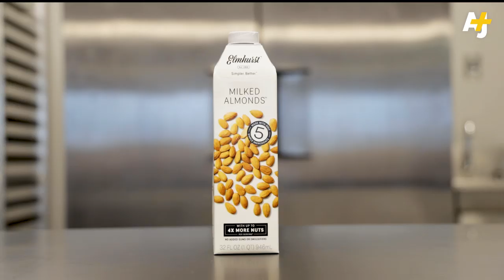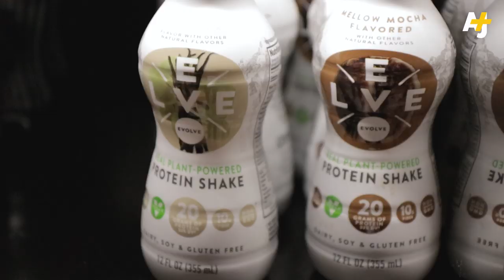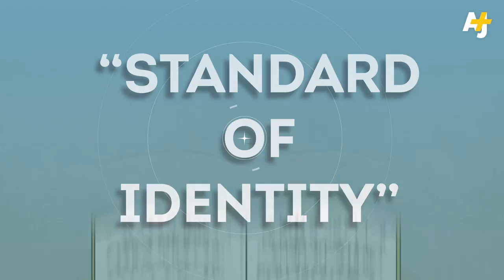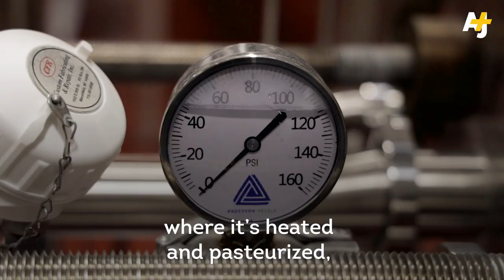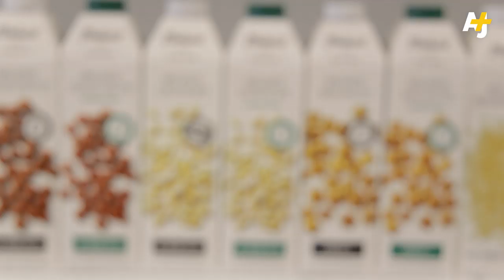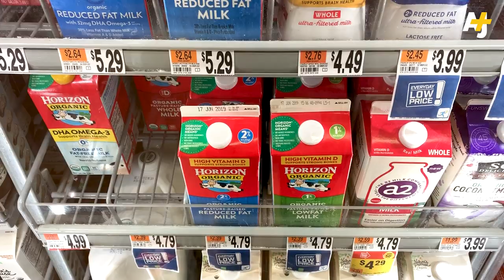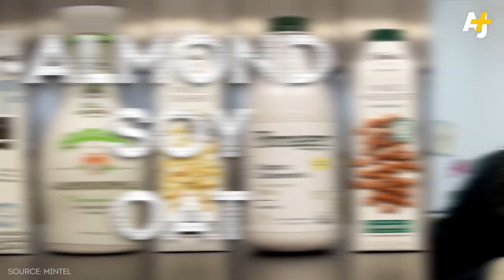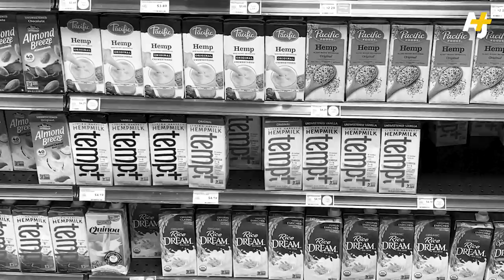Big Dairy is coming for your almond milk | AJ+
For years, the dairy industry has tried to stop producers of plant-based foods – like almond, soy, coconut and oat milk – from labeling their vegan products with terms like milk, yogurt and cheese. Follow Yara as he tries to find out why they’re trying to recruit the FDA – and the Trump administration – to wage a war against almond milk and its ilk. And besides – what exactly is a milk anyway?

HOST/PRODUCER: Yara Elmjouie
PRODUCER: Serena Ajbani
SENIOR PRODUCER: Tabish Talib
EXECUTIVE PRODUCER: Sarah Nasr

EDITORS: Yara Elmjouie, Serena Ajbani
FINISHING EDITORS: Nanako Pierce, Corinna Wollman
ANIMATOR: Milad Aramnia

CAMERA: Serena, Ajbani, Tabish Talib, Yara Elmjouie
BRANDING/LOGO: Mohammad Aklik, Mohammad Kakhi

FEATURING: Miyoko Schinner (Miyoko’s), Dairy Forum (International Dairy Foods Association; IDFA), Stephen Ostroff (FDA), Dr. Cheryl Mitchell (Elmhurst 1925), Scott Gottlieb (FDA)